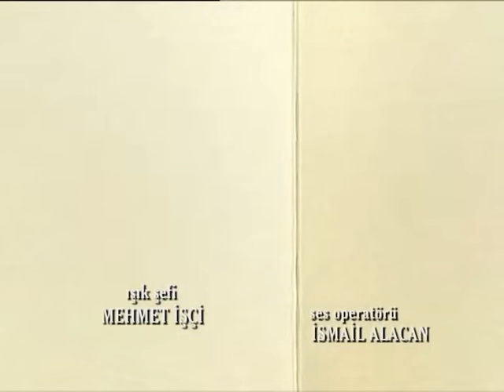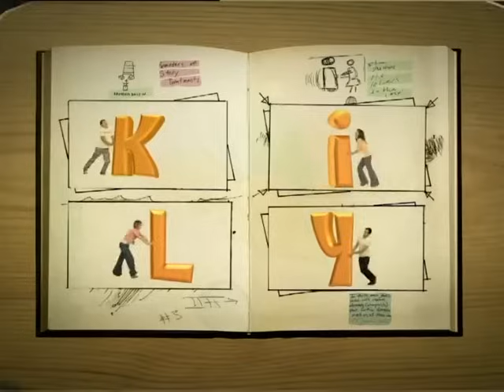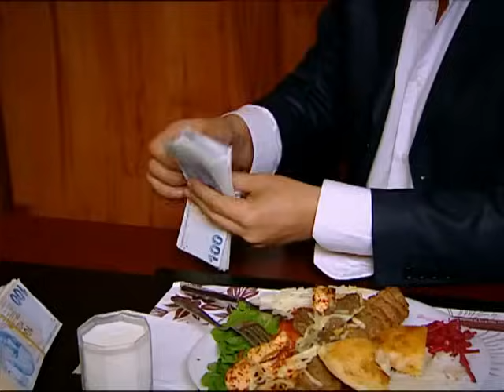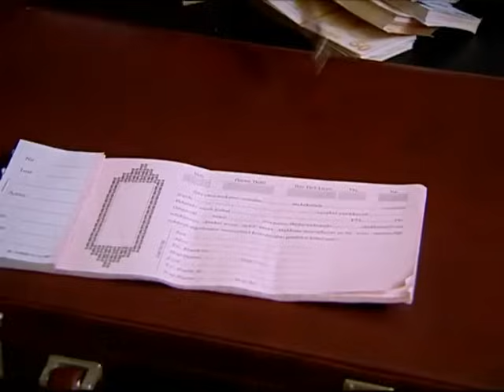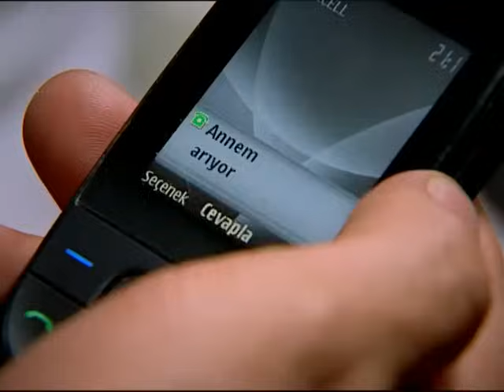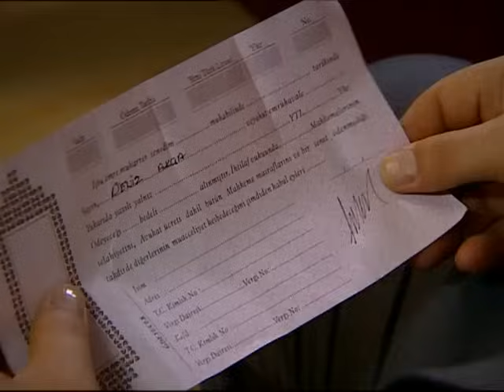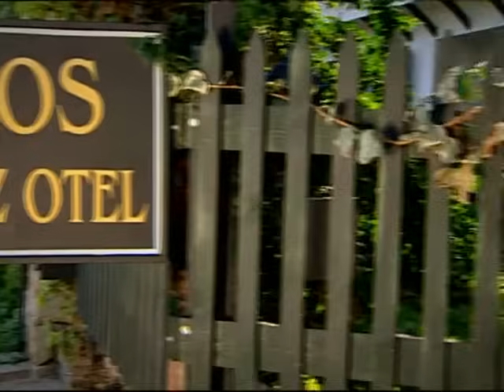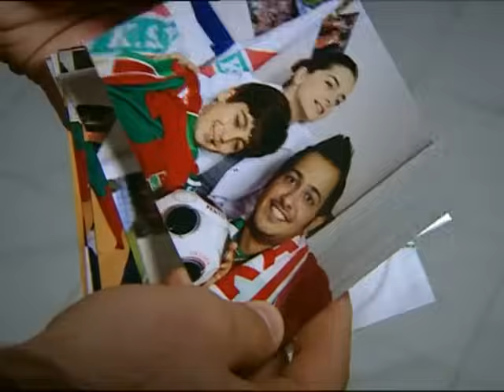Kavak Yelleri 93. Bölüm - FULL Bölüm